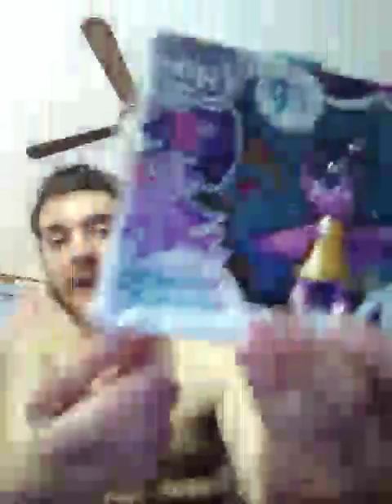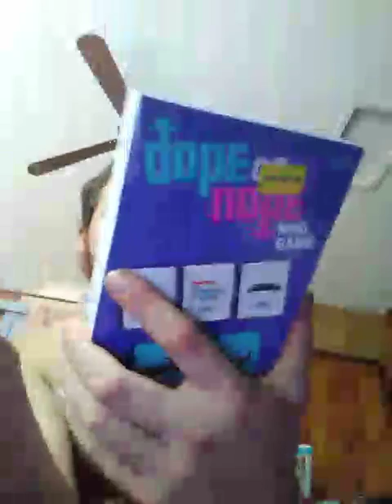Showing Off Things I Bought This Week And Last Week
Mewf